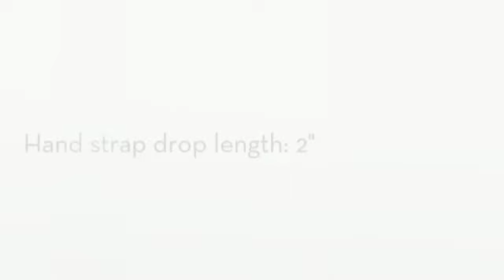McKlein V Series Lawson Leather Attache Case- LuggageFactory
Slim design. 3-digit combination lock for added security. Gold-finished hardware. Comfortable top carry handle. Protective feet keeps case from falling over. Easily accessible compartment opens and stays upright at 90 degrees. Main access compartment provides storage space for files. Interior includes an organizer section that holds business cards, cell phones, pens, notepads and calculators. LuggageFactory.com is a leading online retailer of luggage, carry-ons, backpacks, briefcases and travel accessories. We are The Travel Experts® with more than 100 years of experience in the luggage industry.